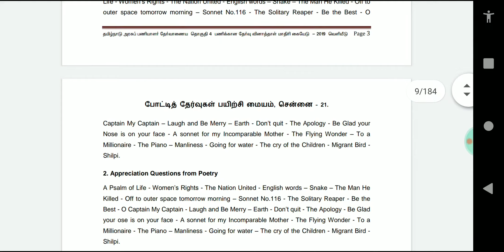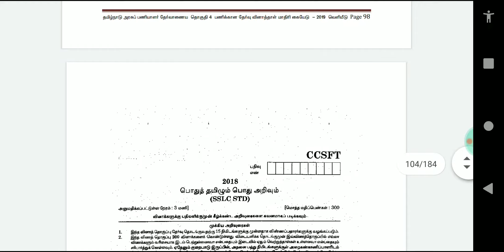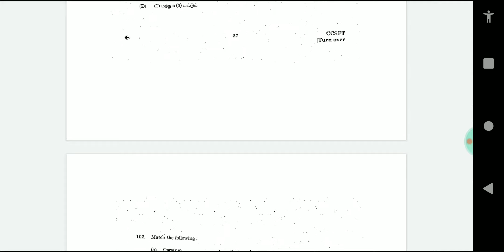தமிழக அரசு வெளியீடு TNPSC group 4 | 540 முக்கிய கேள்வி பதில் | All study Material answers....